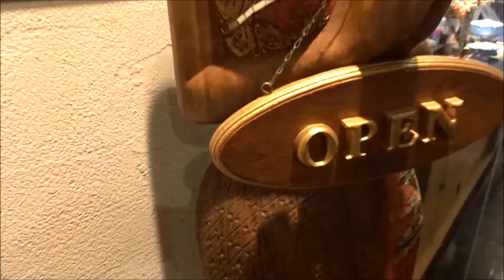タイ料理 「サワディ レモングラスグリル」 日替わりランチ イエローカレー・中華スープなど 広島市 中区堀川町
タイ料理